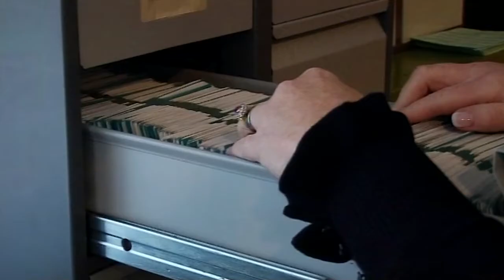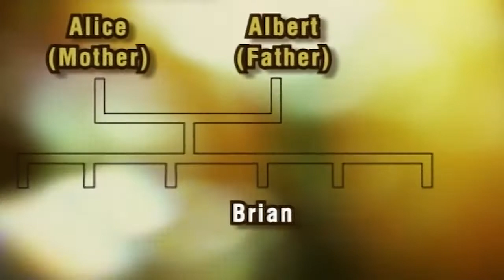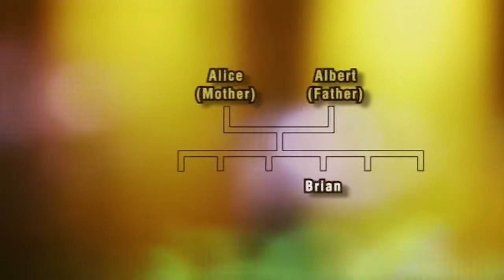Thames Probate - Heir Hunters Series 1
Heir Hunters is a popular BBC daytime television programme that has been running for over 10 years. Thames Probates Head Researcher, Margaret Duncan, appeared in the first series.
In this clip Margaret discusses the case of William Mace who died 19 November 2000, leaving an estate of £12,000. As there was no Will and no known relatives, Margaret had to undertake extensive research to discover the beneficiaries of the estate and on the way she uncovered a secret which lead to a family reuniting.